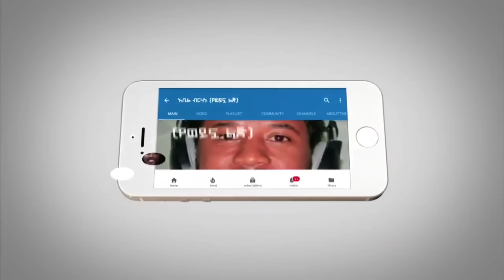ሰበር ዜና - ስለአማራ ክልል የተሰማው ዜና | የነአማኑኤል ጉዳይ ከባድ ውጊያ ሊፈነዳ ነው እስራኤልና ሂዝቦላ